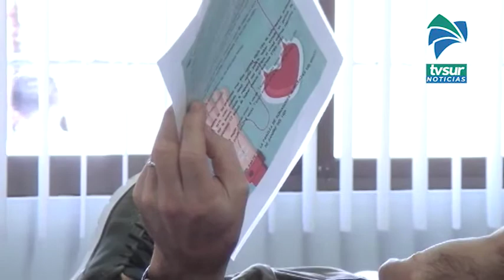Puede donar sangre una persona que tuvo Covid 19, aquí está la explicación